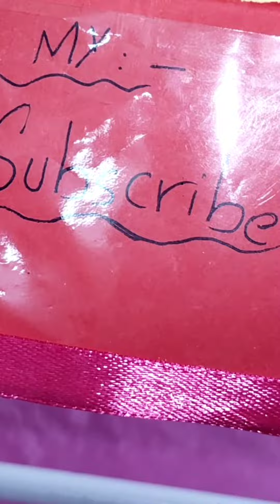1k little Celebration 🥰